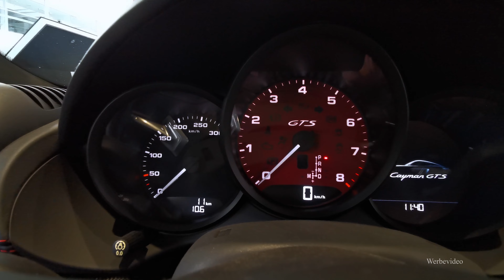Porsche Cayman 718 GTS - 269 kW (365 PS)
8,2 l/100km (kombiniert)
10,9 l/100km (innerorts)
6,6 l/100km (außerorts)
CO₂-Emissionenca. 186 g/km (kombiniert)
Energieeffizienzklasse F